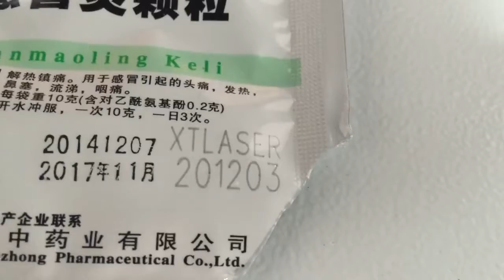UV laser machine on plastic bag for marking production date from XT LASER manufacturer